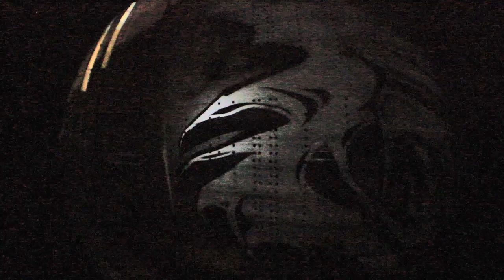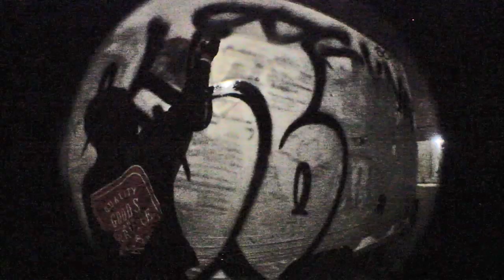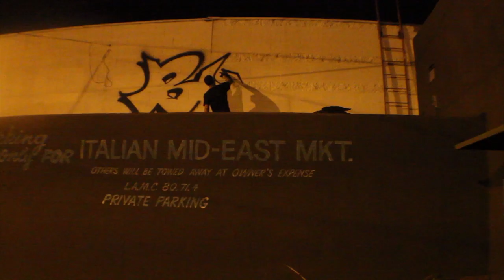Buges Bamc imcoasttv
Art: Buges Bamc Los Angeles CA